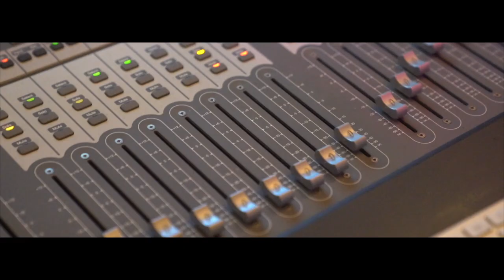Budda - Savage Mode (Official Video) Shot By Zaypreme Films